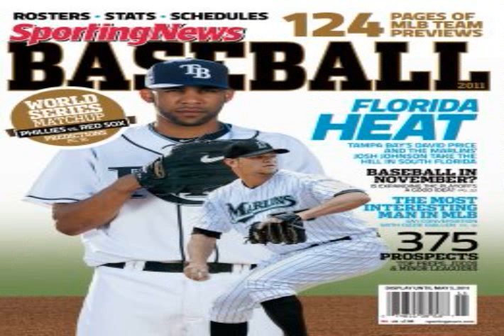mlb rumors 2011